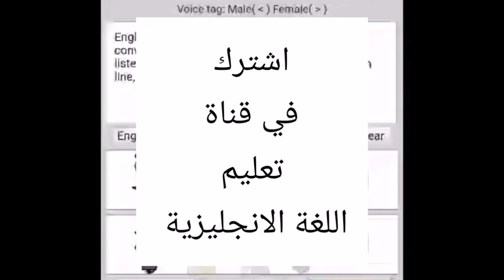سلسلة دروس اللغة الإنجليزية الدرس الاول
تابع سلسلة دروس تعليم اللغة الانجليزيةلك واولادك الدرس الأول تعليم المحادثة بالانجليزية وقواعد اللغة الانجليزية